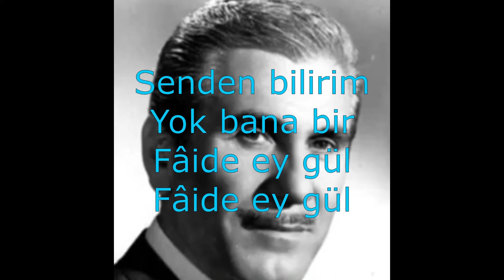"Senden Bilirim Yok Bana Bir Fâide Ey Gül" Sözleri İle...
Bugün güftesi Nevres-i Cedîd ve bestesi Tanburî Ali Efendi'ye ait olan Hüseynî makamındaki "Senden Bilirim Yok Bana Bir Fâide Ey Gül" isimli unutulmaz eseri Recep Birgit'in sesiyle beğeninize sunuyoruz. Keyifli dinlemeler...